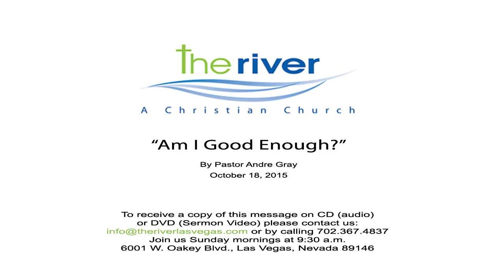101815 - "Am I Good Enough?"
Am I Good Enough? Andre Gray October 18, 2015